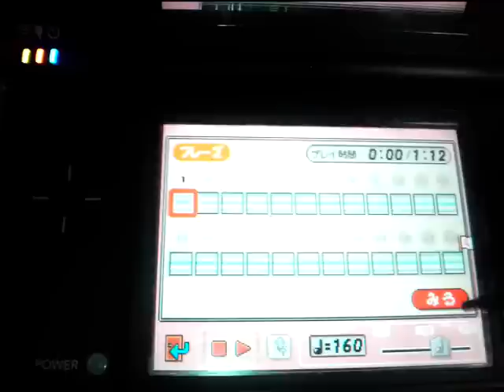IN THE NAME OF LOVE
This tune is used in the video game called jubeat by "IN THE NAME OF LOVE".
It made it by using "MADE IN ORE" of the NINTENDO DS software.

この曲は「IN THE NAME OF LOVE」でjubeatと言うビデオゲームで使われています。
NINTENDO DSのソフト「メイドイン俺」を使用して作りました。